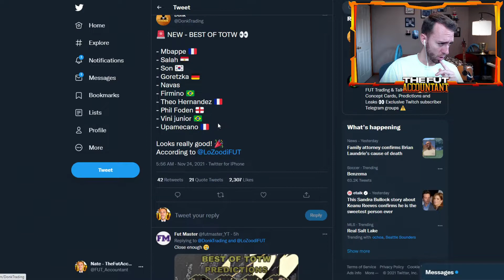best of TOTW LEAKED for Black Friday??